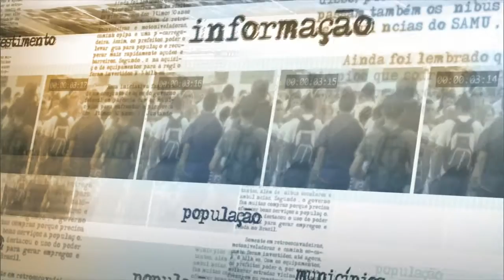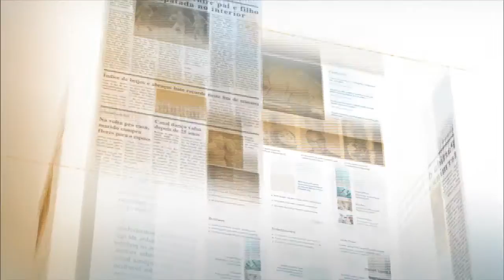Brasil aguarda aperfeiçoamento de leis sobre imigração, diz ministro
NOTÍCIAS DA FONTE - 22.10.15: O ministro do Trabalho e Previdência  Social, Miguel Rossetto, concedeu entrevista após participar do II Seminário Internacional sobre Novos Fluxos de Trabalhadores Migrantes para o Brasil. Rossetto falou que o Congresso Nacional tem uma importante tarefa relacionada ao assunto, que é a atualização da legislação sobre imigração.